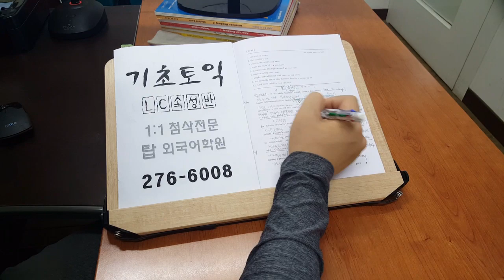전주토익 LC 속성몰입 전북대 탑외국어학원 200610